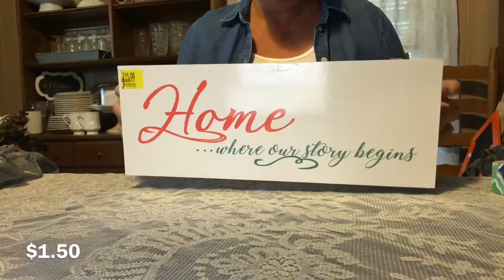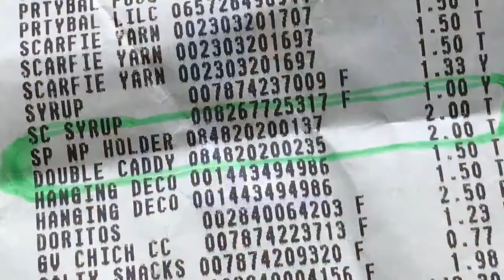“Walmart Clearance Haul” Galvanized Farmhouse & More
I have been really liking our Walmart Clearance lately!!! I’ve been finding some awesome deals on some great decor pieces!!! Some I will change up and paint or add something to it, others I will leave just the way I found them...either way...they are a deal! I hope you enjoy seeing what I found!!! I’d love to have you be a part of my YouTube family! God bless!! Y’all stay sweet!!! Go out and make someone smile today!!! ❤️☀️❤️